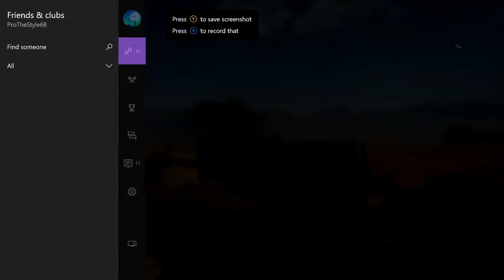Battle Field 1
No Description :P